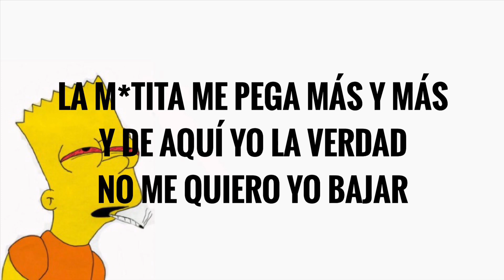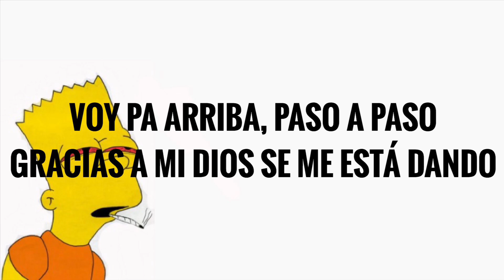(LETRA) Volando en el 503-Los de Ferreyra [2020]